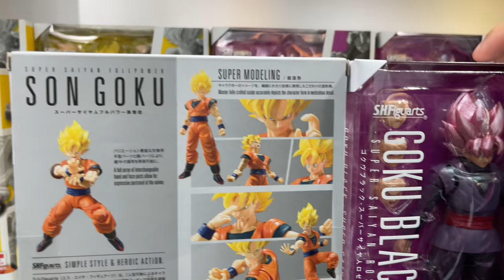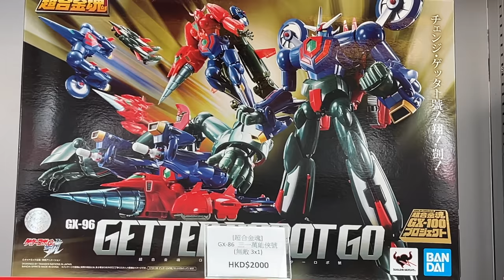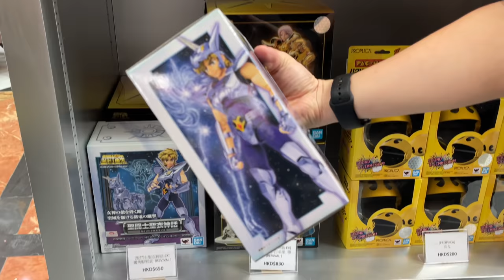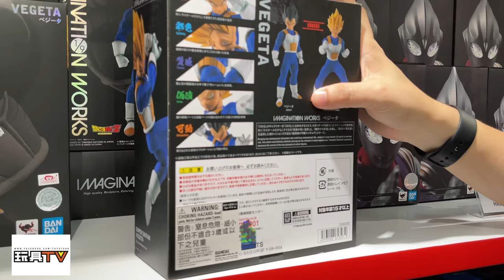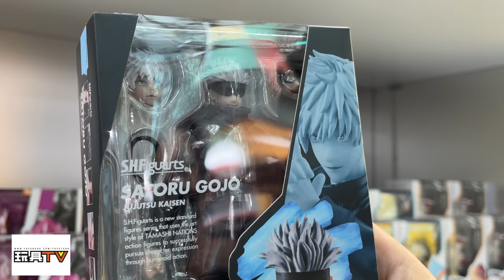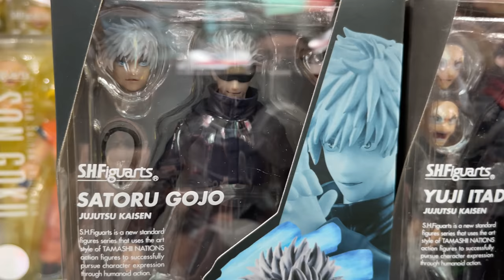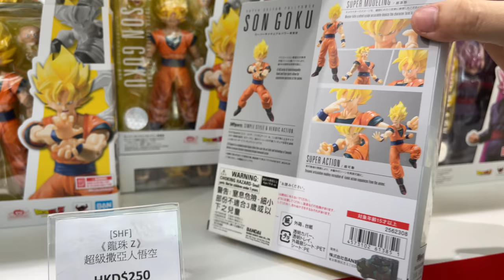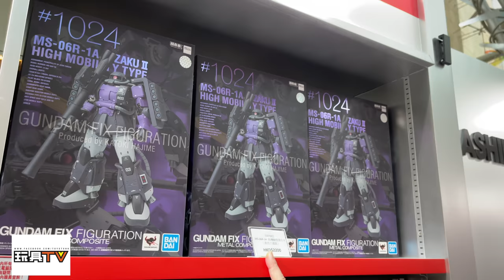高清新聞報道: TAMASHII FIGURE FES 2021 Hong Kong 優先直擊 Part 4 TOYSTV News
「TAMASHII FIGURE FES 2021」 全港首個 ROBOT 魂 ver. A.N.I.M.E.展覽 -超過 80 款高達 , 同場《鬼滅之刃》、《咒術迴戰》、《MARVEL》 展區 ,  Figure 試玩體驗活動。新推出/限量發售商品： METAL BUILD 、《龍珠》Figure 期間限定店限 量發售！

Production: TOYSTV Production Team
Program host: DMS, Walkermachine, 紫龍, Bryan Lo
Directed & Edited by : Bryan
Produced by:Bryan Lo, Toyswalker-Dick.Po